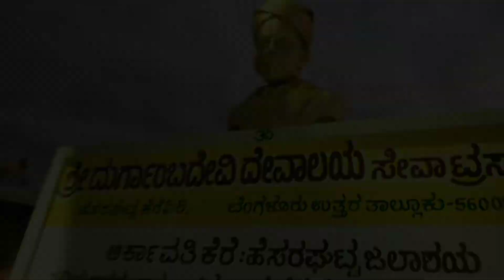Bangalore Hesaraghatta Lake Vlog by Azrizwan | special junction